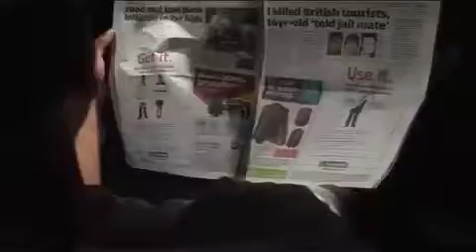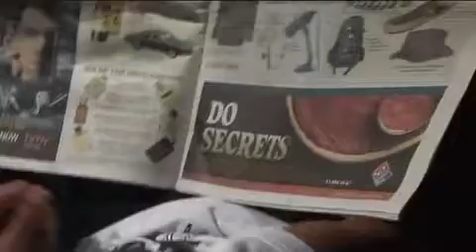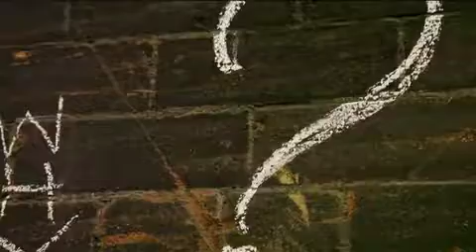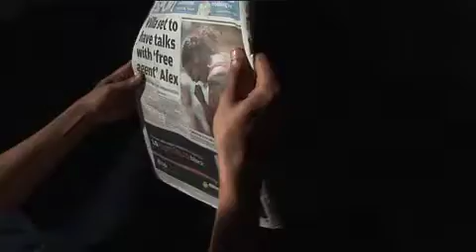crawler - why - official video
one of my favourite tracks. just did a couple shots and put it together. if want videos edited get at mee